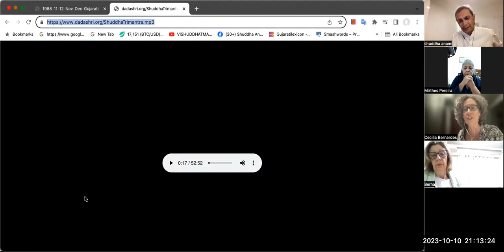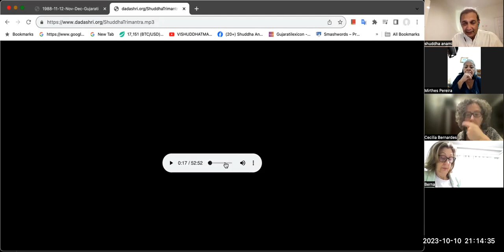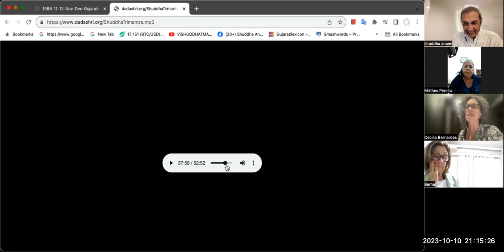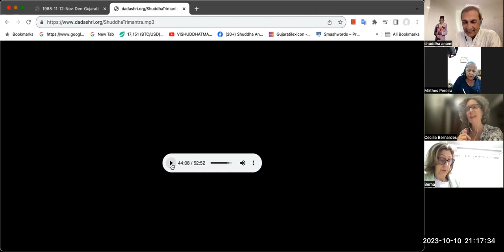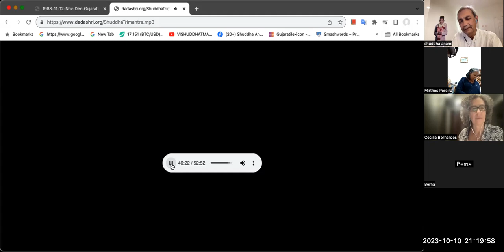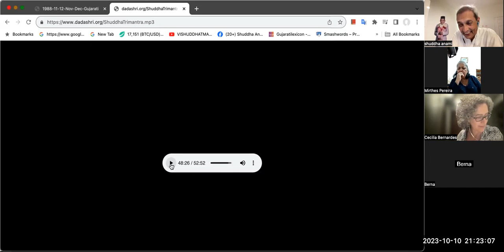Gnani Purush Dadashri: Akram Vignan Brazil: Towards Full Light: 39: Seeds: Vitadwesh: : Oct 10 2023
p43g

Cecilia, Ana maria and shuddha share the 39th The  “toasted seed” of Moha -Charge Moha- -with exact words of Gnani Purush Dadashri. we read part of P42g of AV magazine November 1988

19:39:24  From shuddha anami : Dada: After Gnan Vitadwesh
19:39:28  From Ana Maria Kobayashi : Registro em fita, tendo visto, conhecido e experimentado, esses advogados ao meu redor (mahatmas) deveriam saber que a fala humana é um registro em fita.
NH: VITAdwesh: Vitarag
Vit significa sem.
19:40:47  From shuddha anami : You’ this Gnan, your dwesh-abhorrence  is comletely finished.
19:41:25  From shuddha anami : This means One becomes Vitadwesh.
19:42:03  From shuddha anami : One does NOT become VIT raag…
19:42:52  From shuddha anami : Thereafter slowly the raag- that is of the discharge mohaslowly goes away.
19:43:24  From Ana Maria Kobayashi : Se você for esse Gnan, sua aversão estará completamente acabada.

Isso significa que a pessoa se torna Vitadwesh.

A pessoa NÃO se torna VIT raag...
19:43:38  From shuddha anami : As the raag of discharge illusion separates slowly One becomes becomes Virag.
19:43:46  From Ana Maria Kobayashi : Depois disso, o raag - que é o motivo da descarga - desaparece lentamente.
19:44:23  From Ana Maria Kobayashi : À medida que o raag da ilusão da descarga se separa lentamente, ele se torna Virag.